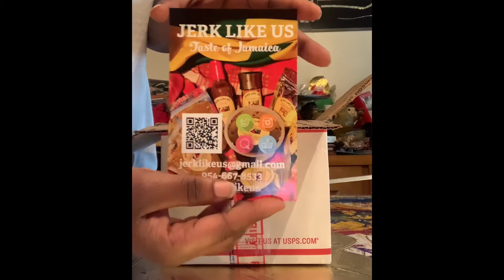JERKLIKEUS UNBOXING: SCOTCH BONNET PEPPERS AND SCOTCHIE GARLIC BLEND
Watch me unbox this package from JERKLIKEUS filled with beautiful Scotch Bonnet Peppers and Fragrant Scotchie Garlic Blend! Very fast shipping (about 3 days). Also, I have to note how neat the package arrived! I can’t wait to cook with them! I’ll also share that video with you all! In the mean time: